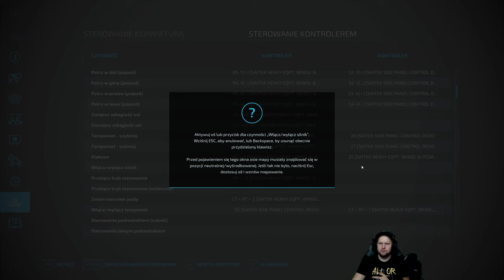Elmcreek ❗❗❗ Pierwsze wrażenie prezentacja gry Farming Simulator 2022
Miłego Oglądania
     ⬆️CHCESZ POMÓC  W ROZWOJU ⬆️
✔️Napisz komentarz
✔️ Lajkuj